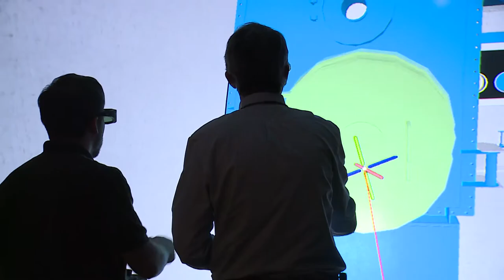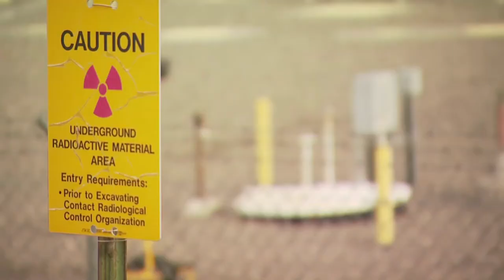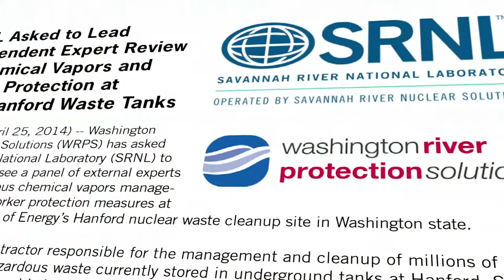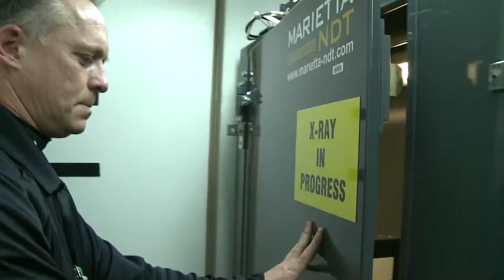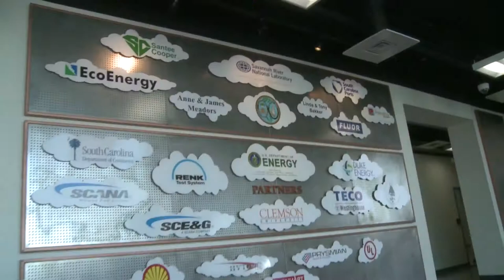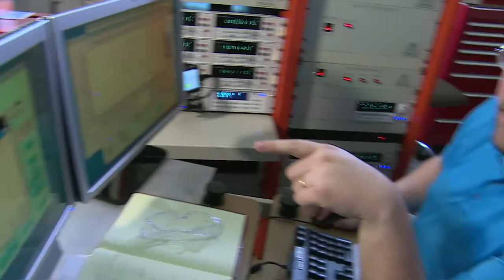Why SRS Matters - SRNL Part 2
A video series presenting an overview of the Savannah River Site's (SRS) mission and operations. Each episode features a specific area/operation and how it contributes to help make the world safer.

This episode features SRNL's mission and operations.